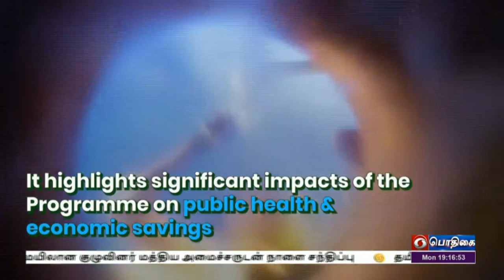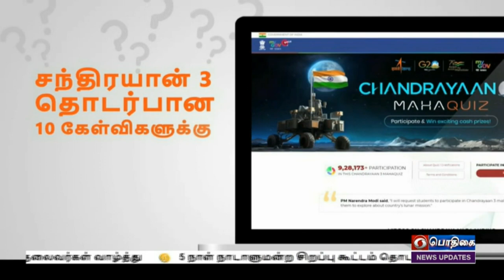பொதிகை இரவு 7.00 மணி செய்திகள் [18.09.2023]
1)   ஐந்து நாள் நாடாளுமன்ற சிறப்பு கூட்டம் தொடக்கம் -  புதிய நாடாளுமன்ற கட்டடத்தில் நாளை முதல் அவை நடவடிக்கைகள் நடைபெறும் என அறிவிப்பு.

2) ஜி-20 மாநாட்டின் வெற்றி தனி நபருக்கானது அல்ல, ஒட்டுமொத்த இந்தியாவுக்கும் சொந்தம் - நாடாளுமன்ற சிறப்பு கூட்டத்தில் பிரதமர் நரேந்திர மோதி பெருமிதம்

3) நாட்டின் பன்முகத்தன்மையை பிரதிபலிப்பதாக நாடாளுமன்றம் திகழ்கிறது - தேசம் தன்னம்பிக்கை மிகுந்த நாடாக மிளிர்கிறது - பிரதமர் நரேந்திர மோதி

4)  தமிழ்நாட்டிற்கு  விநாடிக்கு ஐந்தாயிரம் கன அடி நீர் திறந்துவிட கர்நாடகாவிற்கு  காவிரி ‍மேலாண்மை ஆணையம் உத்தரவு - துரைமுருகன் தலைமையிலான குழுவினர் மத்திய அமைச்சருடன் நாளை சந்திப்பு

5)  தமிழகம் முழுவதும் விநாயக சதுர்த்தி கொண்டாட்டம் - கோவில்களில் பக்தர்கள் வழிபாடு - தலைவர்கள் வாழ்த்து